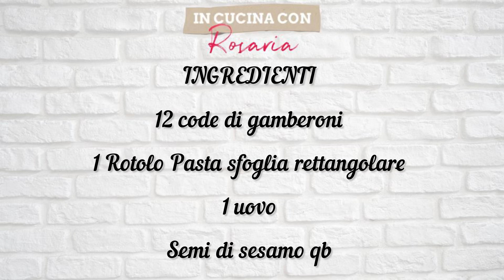2 IDEE DI ANTIPASTI A BASE DI PESCE/ANTIPASTI DI NATALE -CAPODANNO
E per le feste di Natale non potevano mancare gli antipasti a base di pesce e come vedete nel video sono abbastanza facili e soprattutto scenografici ma gustosissimi davvero tanto .

￼Gamberoni in crosta
🇮🇹INGREDIENTI

12 code di gamberoni
1 Rotolo Pasta sfoglia rettangolare
1 uovo
Semi di sesamo qb

🇮🇸INGREDIENTS

12 prawn tails
1 Rectangular puff pastry roll
1 egg
Sesame seeds to taste

CAPESANTE GRATINATE
🇮🇸INGREDIENTI

X 6 persone
12 capesante
4 Fette Di pancarrè
Una Manciata di pistacchi
Scorza di 1 arancia
Olio di oliva
Sale
Pepe

🇮🇸INGREDIENTS

12 scallops
4 slices of bread
A handful of pistachios
Zest of 1 orange
Olive oil
salt
Pepper

Potete trovarmi anche sui miei social

Vi lascio i link del materiale  e attrezzi che uso x i miei video

Ring light

Microfono wireless

Braccio webcam da tavolo

Ciotola di vetro 26 cm

Ciotole vetro 4 pezzi

Tortiera ciambella buco 24 cm

Teglia muffin 12 pezzi

Teglia colomba
Spessori x pasta frolla

Padella antiaderente hexclad

Ring acciaio 24 cm

Stampo silicone tourbillon

Matterello legno

Teglia mini muffin 24

Teglia da forno in ceramica da 28 cm

Cerchio apribile per torta

Contenitori alluminio 20 cm

Coloranti alimentari in gel

Sac a poche trasparente

Beccuccio per stuccatura

Dosatore olio cucina in plastica

Frullatore immersione

Mandolina x verdure

Ring monoporzioni silikomart

Teglia da forno microforata

Planetaria Kitchen aid rossa

Occhi pasta di zucchero

Teglia Nordic ware stampo BUNDT alluminiò pressofuso oro

⏩️ Tappetino biscotti winter